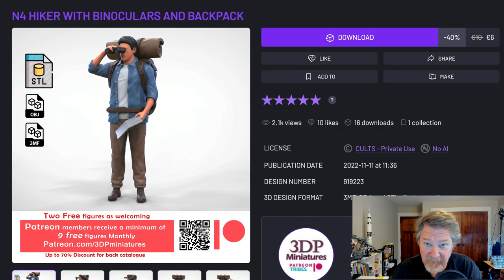Remembering Dave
This video is different than my usual fare: it's me building a figure and small diorama to remember my brother-in-law Dave who lost his fight with pancreatic cancer.

I walk through getting help finding the figure on Cults3D, getting it painted up, building the diorama on a plinth base, and a bit on making an airbrushed background.

Like I said in the dedication section of my book The Leadership Journey, "Go tell your loved ones you care. Life is short, life is precious, life is tenuous. Don’t leave important things unsaid."

The production quality on parts of this is rough: I'm trying a new lens and struggled with focus and framing. I appreciate your patience as I FAFO with my setup!

Show Notes

Some of My Gear:
* [Redgrass Wet Palette Set]
* [Neatfi 2200 Lumen Lamp]
* [Ultrasonic Humidifier]
* [LabGenius Vortex Mixer]
* [Artcome Steel Condiment Cups]
* [Box Cutters (set of four)]
* [Self-Healing Cutting Mat]
* [Tamiya Hobby Cutters]
* [Sanding Pads]
* [Sanding Sticks]
* Milliput Superfine White putty
* Masters Brush Cleaner and Preserver
* Jo Sonja Brush Cleaner and Preserver